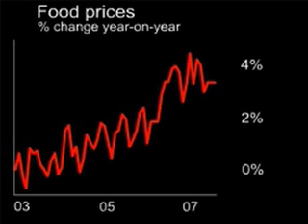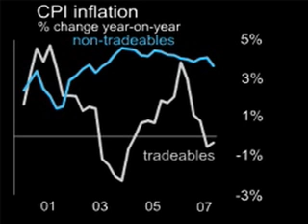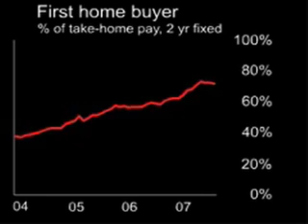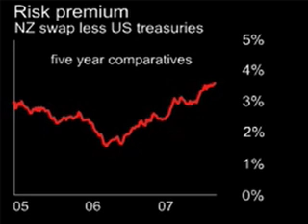October 16, 2007 New Zealand CPI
Today, we continue our look at the latest inflation data,we also look closer at home loan affordability, update our risk premium measures, and we'll wrap up with what the other media are reporting.